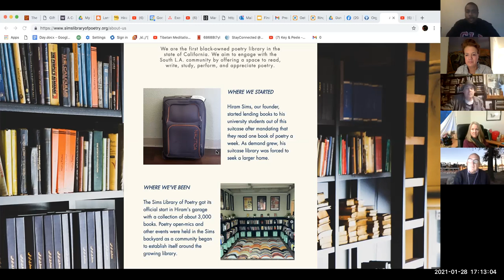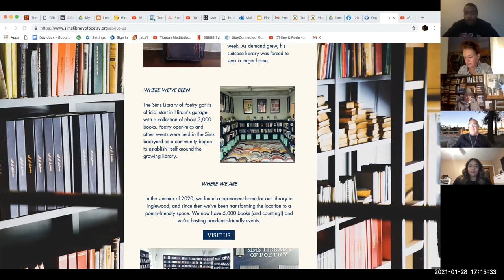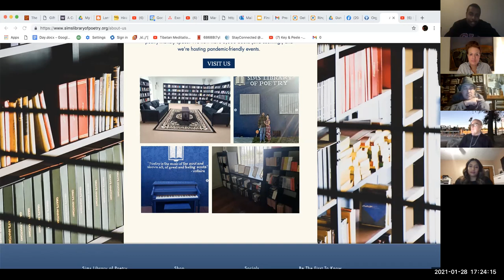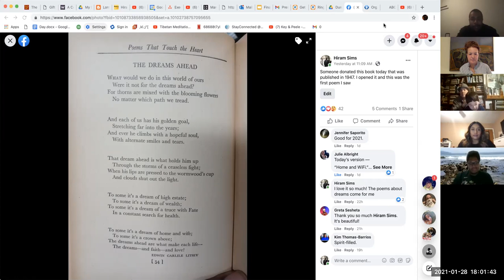CoLA-Verse: Building Your Dreams During a Crisis The Sims Library of Poetry